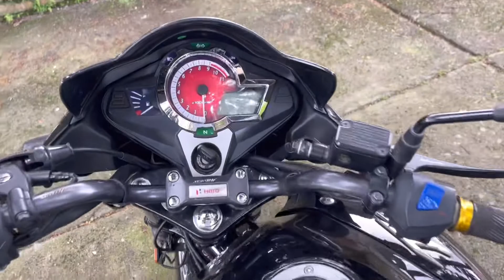🚨LO BUENO Y LO MALO DE LA HERO THRILLER 150 🤷🏻‍♂️// PRUEBA DE MANEJO😎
Bueno muchachos por acá les traigo una nueva video prueba a bordo de la espectacular HERO thriller 150 una motocicleta con buena tecnologia que sorprende y una calidad que destaca, no olvides suscribirse y regalarme muchos likes